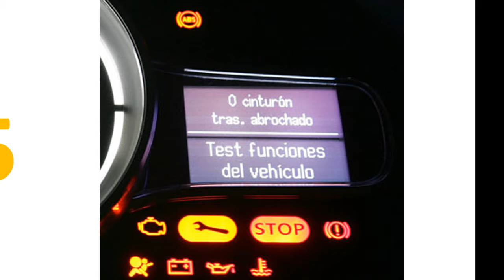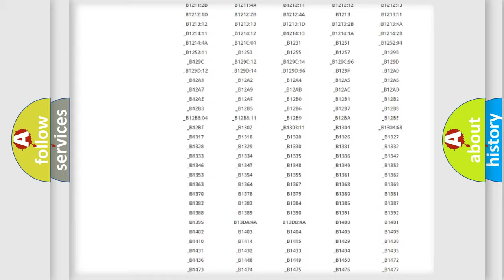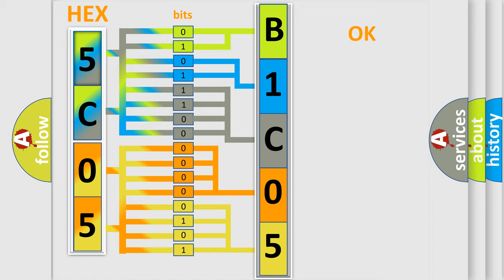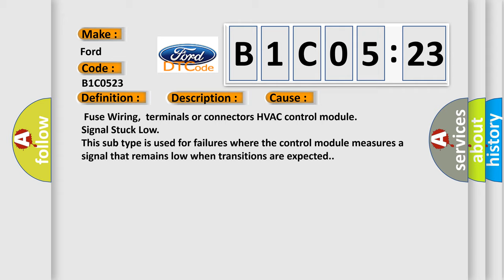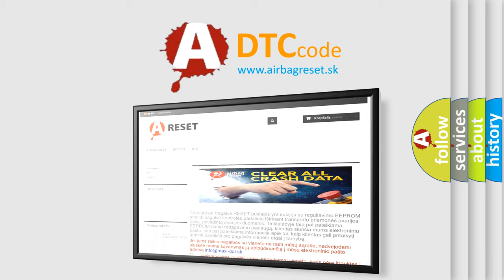DTC Ford B1C05-23 Short Explanation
Contents:
0:21 Basic DTC analysis according to OBD2 protocol standard.
1:48 Insight into programming
2:58 A diagnostically understandable description of the Diagnostic Trouble Code
3:05 Basic error definition

Make:
Ford
Code:
B1C05 23
Definition:
Lost Communication With HVAC Control Module (EATC)
Description:
Lost communication with HVAC control module
Cause:
 Fuse Wiring,terminals or connectors HVAC control module
Failure Type: